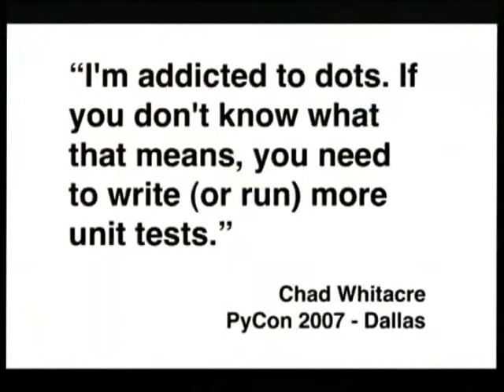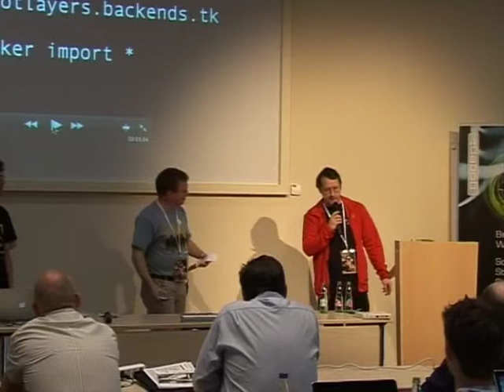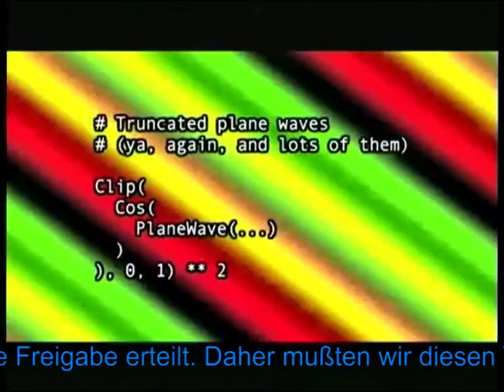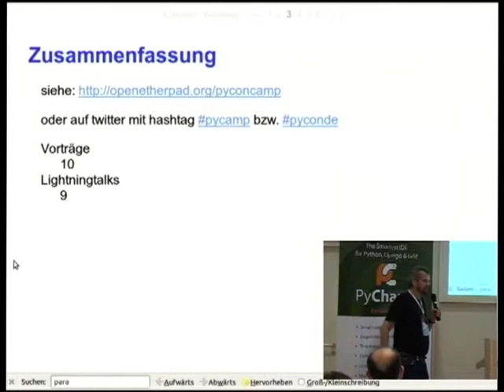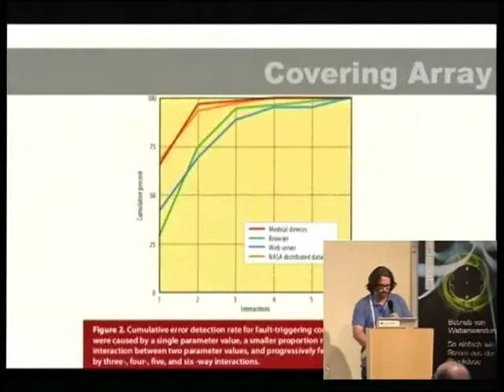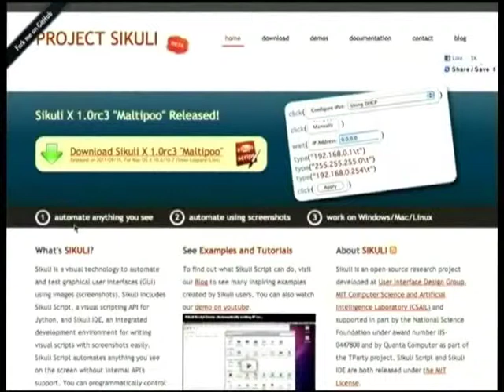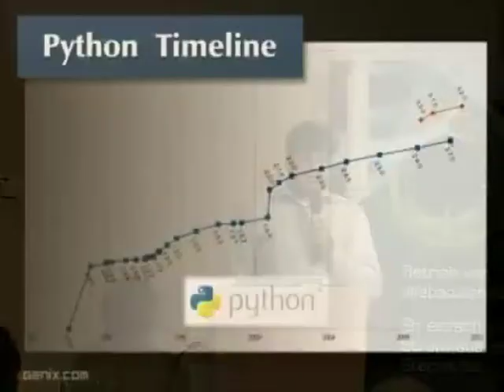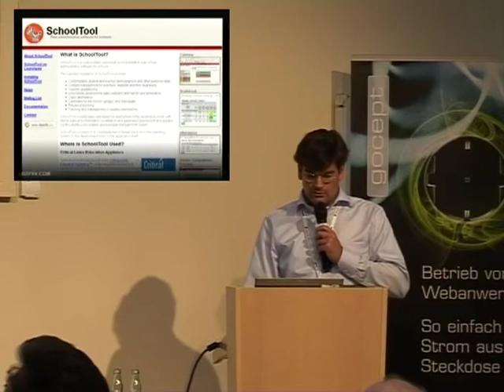Lightning Talks Day 1